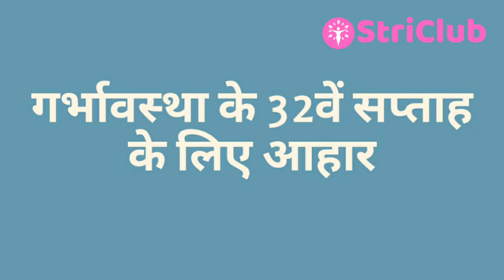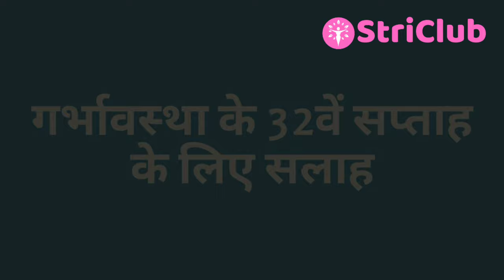32 Week Pregnancy in Hindi | 32 weeks Pregnant | Pregnancy Week by Week | Baby Growth in 32 week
32 weeks pregnancy symptoms / lakshan ke baare me puri jaankari. Janiye 32 week pregnant symptoms, bacche ka vikas, kya khayen kya na khayen, aur kin cheezo ka sdhyan rakhna chahiye.

32 week हफ्ते की प्रेगनेंसी के बारे में पूरी जानकारी। जानिए बच्चे का विकास, 32 week प्रेग्नन्सी के लक्षण, ३२ week की गर्भावस्था में क्या खाना चाहिए और क्या नहीं और प्रेगनेंसी के 32वें सप्ताह ( 7वें महीने ) में किन बातो का ध्यान रखना चाहिए

All about 32 week pregnancy in hindi, 32 weeks pregnancy symptoms, baby growth, what to eat and what not to eat, what you shoule be careful of.

If you are searching for below for your 32 week pregnancy, this video is a must watch

32 weeks pregnant in hindi
32 weeks pregnant
32 week pregnancy in hindi
32 weeks pregnant baby position
32 week pregnancy
pregnancy ka 32 weeks in hindi
32 weeks pregnant baby position in hindi
pregnancy 32 weeks
32 week baby movement in womb
pregnancy ke 32 week in hindi
32 week baby
32 week me baby ka weight kitna hona chahiye
32 weeks pregnant baby weight
pregnancy week 32
week 32 pregnancy
32 week baby weight in kg
32 week ultrasound
32 weeks baby
32 weeks pregnancy
32 weeks pregnant hindi
32nd week of pregnancy
pregnancy ka 32 va saptah
32 week baby born
32 week baby position in womb
32 weeks of pregnancy
32th week of pregnancy
pregnancy 32 weeks baby position
pregnancy ka 32 weeks
32 hafto ka bachaa
32 mein humne mein bacche ki growth bataiye
32 va hafta kaisa hoga pregnancy ka
32 weak premature baby hindi
32 week baby movement reduce is normal?
32 week pregnancy baby growth in hindi
32 week pregnancy me baby ka weight kitna hona chahiye
32 weeks 5 kitna din hota hai
32 weeks pregnancy in hindi
32 weeks pregnant baby position hindi
32 weeks pregnant me kiya khana chahiye
32saptah pregnancy
32week ka baby kitana bada hota h
32week mai konsa month hota hai
pregnancy 32 weeks baby weight kg
pregnancy ka 32 saptah